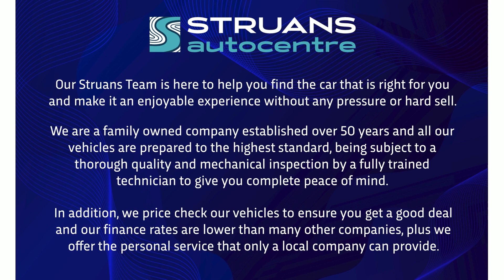DE22AZX - Toyota C-HR Excel 1.8 Hybrid CVT Auto 5dr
Find 250 used cars at struans.com